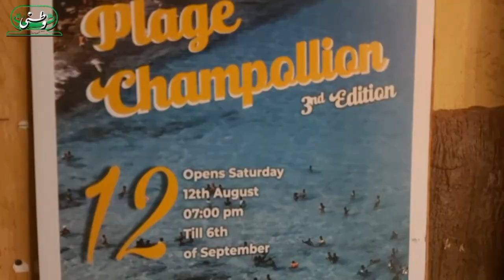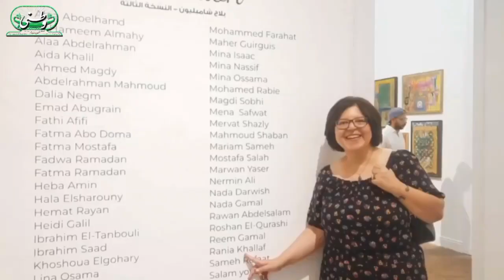بلاج شامبليون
معرض جماعي يقام بقاعة access للفنون - وسط المدينة.. ولقاء مع إحدى الفنانات المشاركات بالمعرض